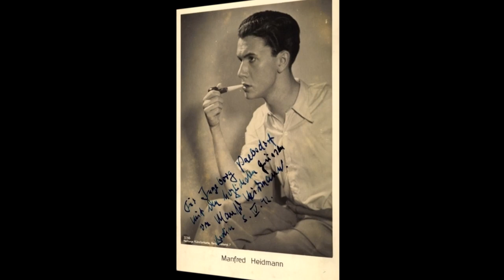Wie schön bist du - Manfred Heidmann & Wilhelm Greiss und seine Solisten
Wie schön bist du
- Tonfilmschlager -

Aus dem Tonfilm "Vom Schicksal verweht" (1942)
von Werner Bochmann (Musik) und Erwin Lehnow (Text)

Manfred Heidmann
Wilhelm Greiss und seine Solisten

Polydor 78N Schellack 10"
Aufnahme 1942

Manfred Heidmann
Deutscher Schauspieler, Sänger, Hörspiel-, Synchron- und Nachrichtensprecher
Erfolgreicher Theaterschauspieler auf diversen deutschen Bühnen
Filmdebüt als Flugschüler Ludwig Mommsen in "Quax, der Bruchpilot" (1941)
Ab 1970 Kommissar Schäfermann in acht Folgen der Krimireihe Tatort
Nachrichtensprecher bei der Deutschen Welle
In sehr vielen Hörspielproduktionen als Sprecher tätig
* 27. Dezember 1923 in Lübeck
† 19. Mai 2020 in Essen

Wilhelm Greiss
Deutscher Orchesterleiter
n. b.

Werner Bochmann
Deutscher Schlager- und Filmkomponist
Erfolgsschlager "Heimat deine Sterne" "Gute Nacht, Mutter" u.a.
* 17. Mai 1900 in Meerane
†  3. Juni 1993 in Schliersee

Erwin Lehnow
Deutscher Textdichter
n.b.

Vom Schicksal verweht
Deutsch-italienischer Spielfilm von Nunzio Malasomma
Nach dem Theaterstück "Dschungel" (1939) von Josef Maria Frank
Musik von Werner Bochmann
Mit  Albrecht Schoenhals, Sybille Schmitz, Rudolf Fernau, Hermann Speelmans
Heinz Salfner, Alexander Engel, Carl Günther, Fritz Odemar u.a.